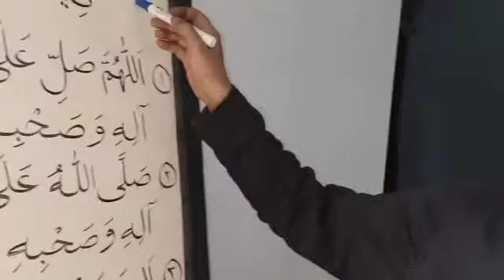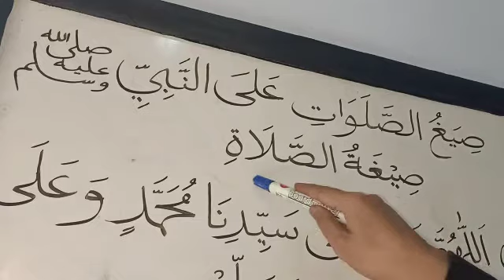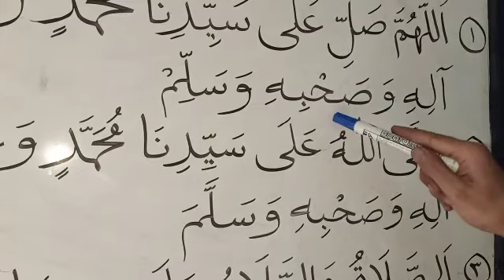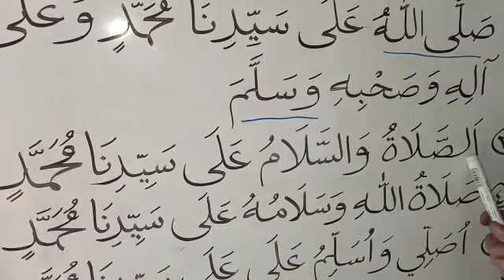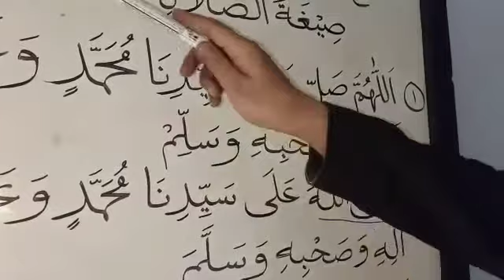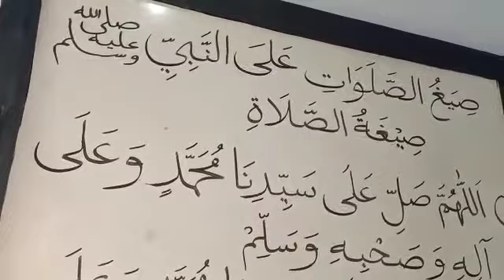Eps.92 SHIGHOT SHOLAWAT (صيغ الصلوات على النبي صلى الله عليه وسلم)